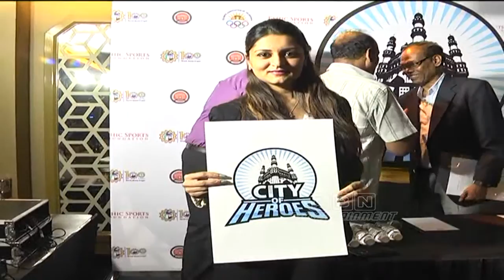City of Heroes Curtain Raiser | Sports Tournament Launch in Hyderabad | ABN Entertainment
7th September 2018 the Curtain Raiser Programme City of Heroes Sports Tournament Launch in Hyderabad.City of Heroes is a unique initiative being hosted by Ethic Sports Foundation in association with Sports Authority of India, Olympic Association of Telangana, Federation of Telangana & Andhra Pradesh Chambers of Commerce & Industry.